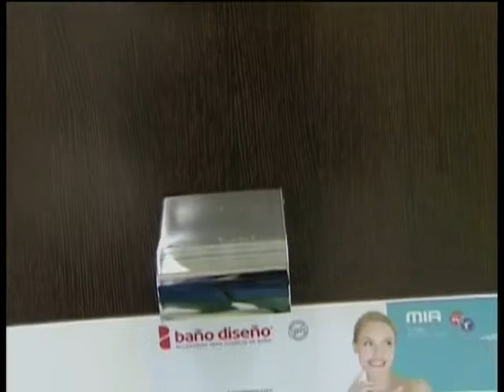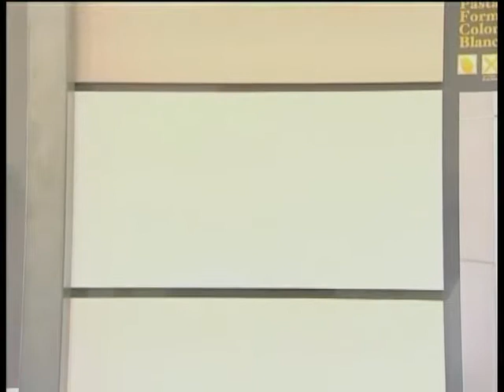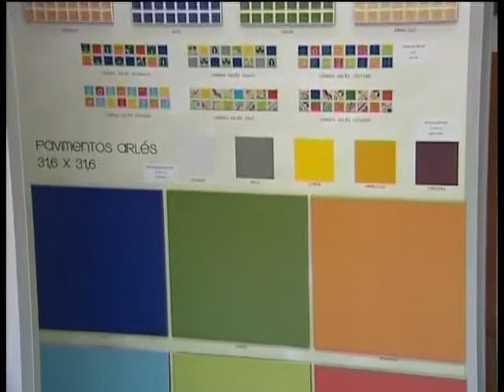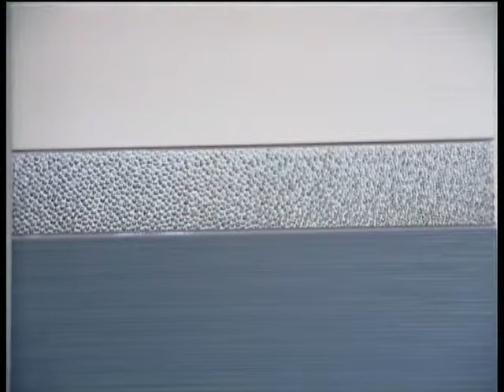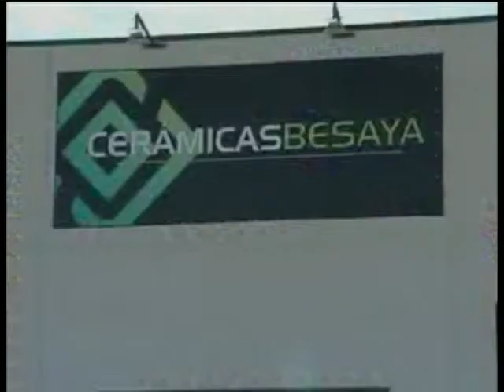Cerámicas Besaya. Miercoles 6 mayo.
Un equipo de Popular Televisión se ha trasladado hasta el polígono de Tano Viérnoles en la que se encuentra la exposición de cerámicas Besaya. Su gerente David Oria estará con nosotros.